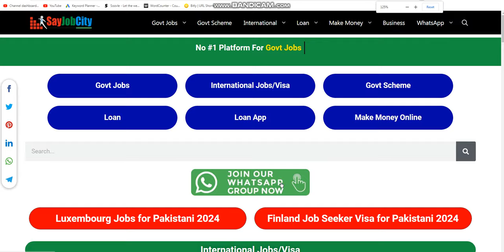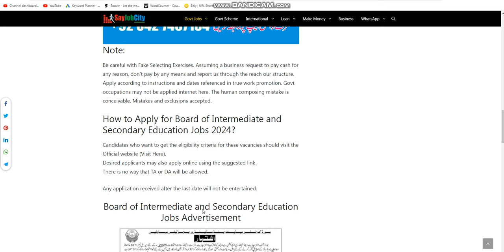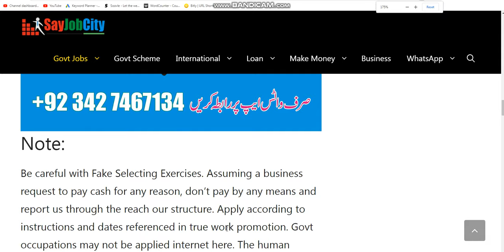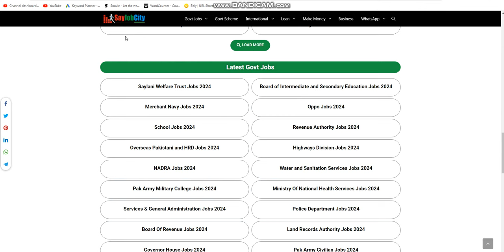Board of Intermediate and Secondary Education Jobs 2024-BISE Grw 2024-BISE Education Department Jobs